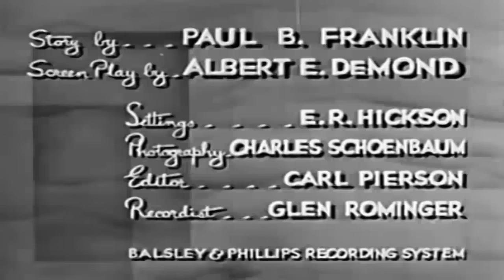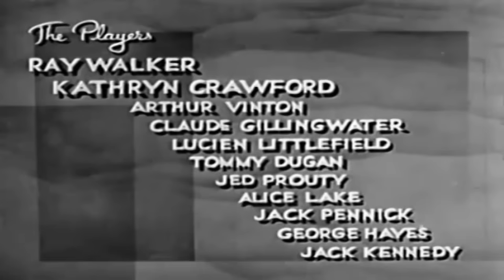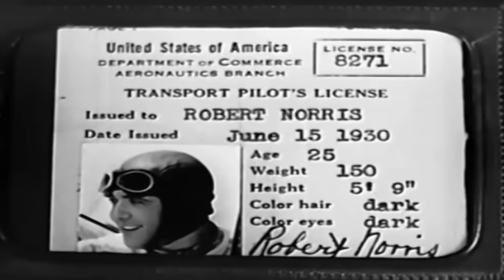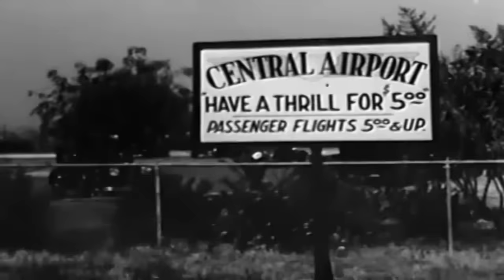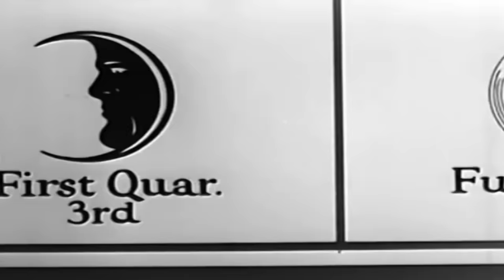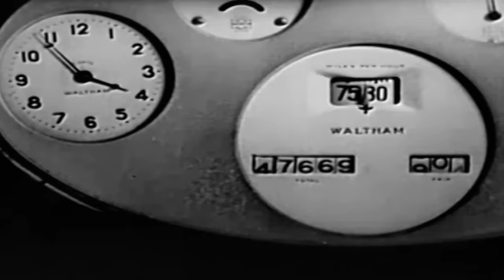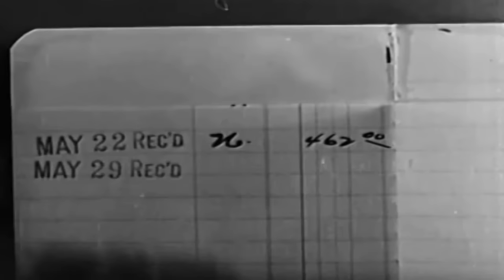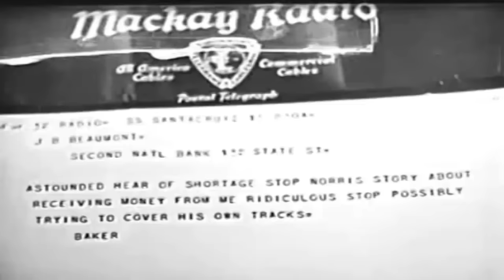Skyway | English Full Movie | Action Comedy Crime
In a quest to impress his girlfriend and win over her influential father, a cocky young pilot reluctantly trades in his soaring dreams for a secure position at the bank where her dad reigns as president. As he settles into the mundane routine of finance, he quickly realizes that the thrill of the skies is far behind him, but when a mysterious opportunity arises that could reignite his passion for flying, he must choose between the safe life he’s built and the exhilarating world he longs to reclaim.

Starring: Ray Walker, Kathryn Crawford, Arthur Vinton

Directed by: Lewis D. Collins